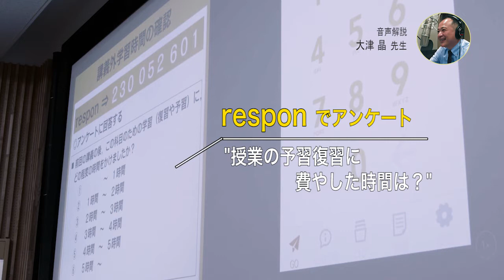大教室で respon を活用するメリットと運用の工夫 【音声解説付き】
respon を 大教室で活用している、小樽商科大学 大津晶先生の 授業の様子をご紹介します。ヘッドセットカメラで、「先生の目線」の映像を撮影！ そして、大津先生ご自身に、活用の工夫やコツを 解説していただきました。音声をオンにしてご覧ください。